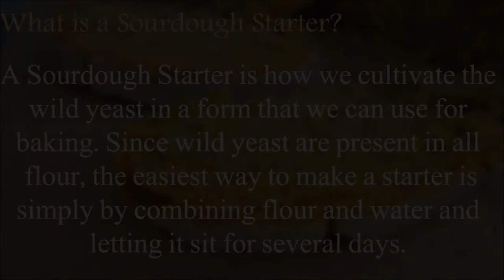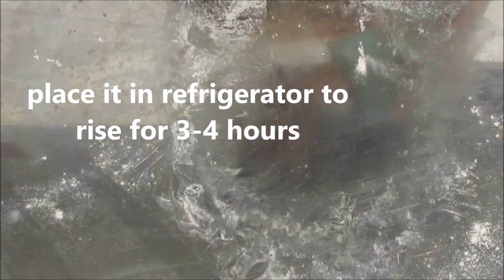How To Make Homemade Bread | Perfect Sourdough Loaf | Step Eats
Start with this easy and comprehensive guide to a beginner's Sourdough_bread , all from your home! Step by Step Recipe to Make Perfect Sourdough Bread. Making bread is a time-consuming but magical process.
Watch and learn how to make sourdough_bread step by step on Stepeats.

Homemade Biscuit | ওভেনে বেকারি স্টাইলে বিস্কুট | How to make Biscuit | Flower biscuit | Step Eats |